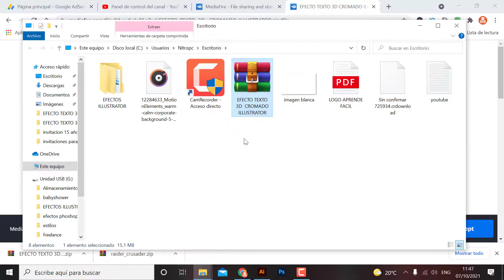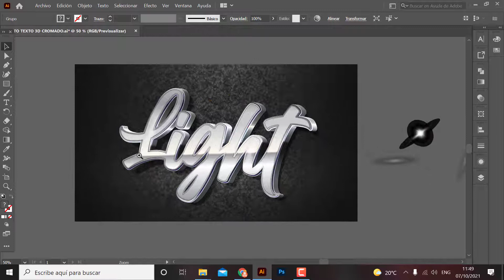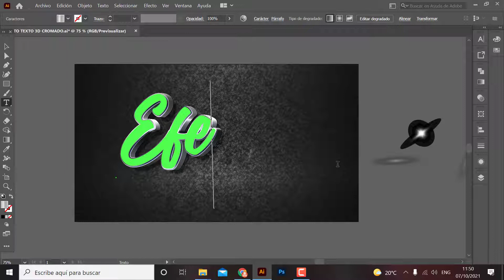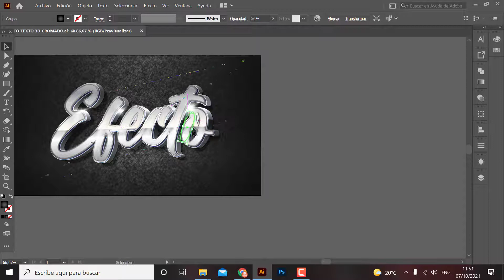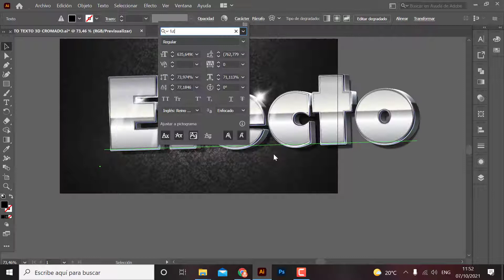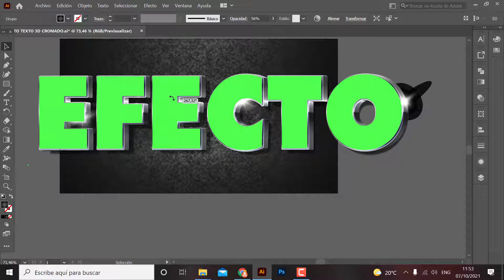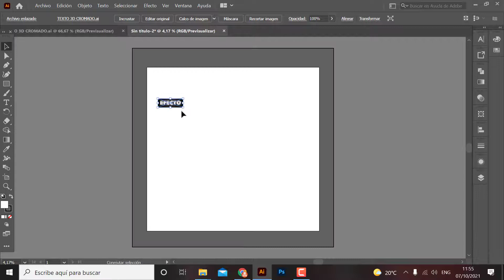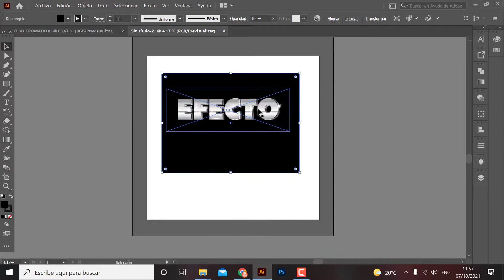Efecto Texto 3D Cromado Illustrator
hola que tal amigo en este video les traigo un texto con efecto 3D cromado en  illustrator espero que les sirva

Link de descarga efecto de texto 3d cromado en illustrator